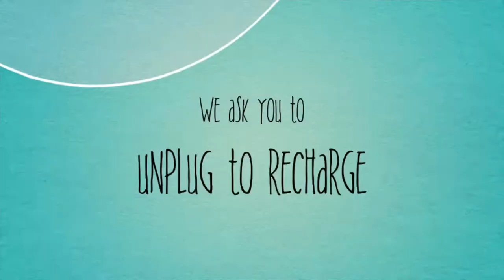Glamping Unplugged Movie Trailer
Glamping in Boone North Carolina